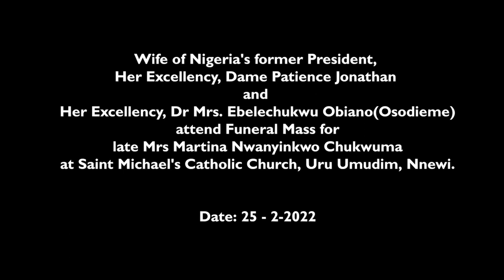Dame Patience Jonathan, Mrs Obiano Condole with Chukwuma Family